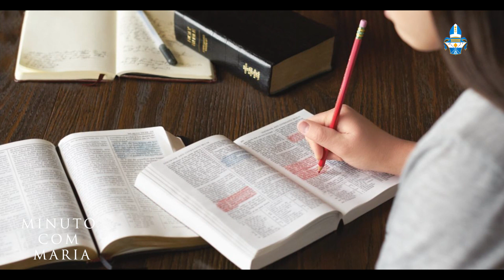Minuto com Maria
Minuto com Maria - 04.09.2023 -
com Dom Paulo Beloto
Diocese de Franca